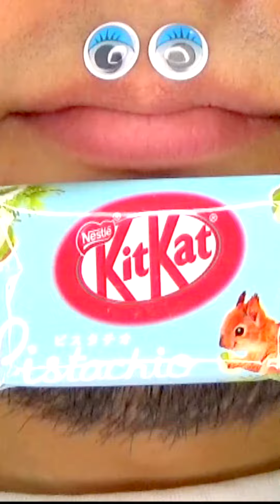Shasuke8b ASMR video 😋😋😋